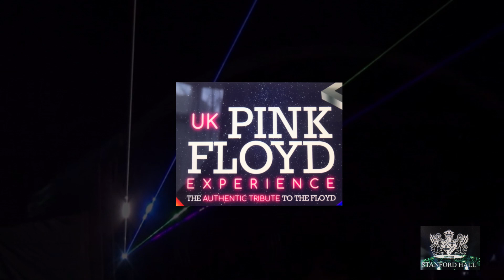Statly Floyd 2024 .The Uk Pink Floyd Experience. At Stanford Hall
Pink Floyd,Lasers Fireworks,and Drones.
It dont get no better than this.
At Stanford Hall
A Brilliant Evening Was Had By all
A spectaclel you could  never to forget
if your a Pink Floyd Fan,
The Uk Pink Floyd Experience
is well worth a watch.